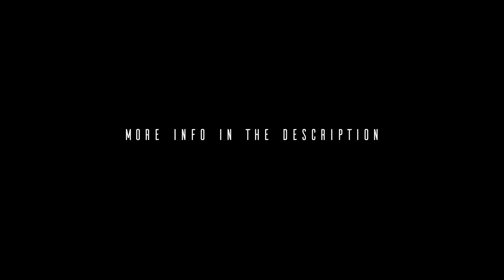Ranked Bedwars Champion Series Trailer ($500 Prize Pool)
Thumbnail by Cracked_shots

The Champion Series is a Competitive Bedwars tournament that has a $500 prize pool and will be hosted by multiple different organizers. The dates with each organizer can be found below:

Tourney Central | April 24th/25th
Hurtin's Dome | May 1st
Hype Tournaments | May 8th
Hypixel Duels | May 15th
Gqtor's Swamp | May 22nd

Each invite link for the tournament organizers will be posted in our scrims server, with the discord linked above. Trycs
Upload this trailer and get over 2k views for a Ranked Bedwars Lunar Cloak!